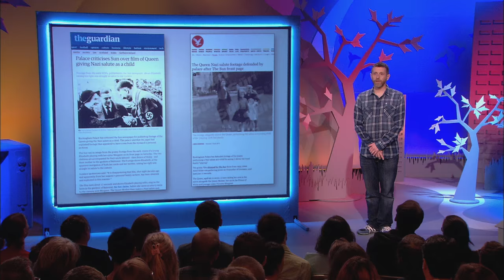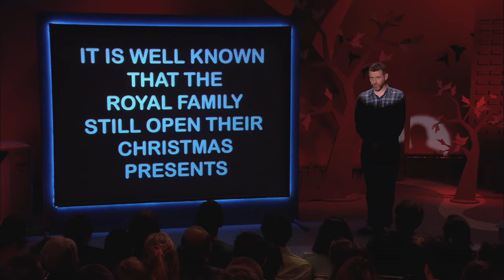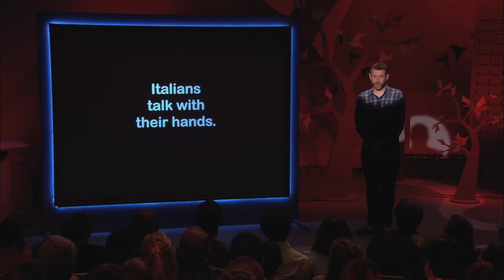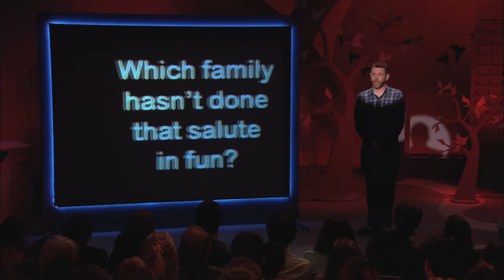Dave Gorman Modern Life is Goodish | Found Poem - The Queen's Nazi Salute | Dave (S3E8)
Dave Gorman performs a found poem about when the Queen saluted Hitler back in 1933.

Watch Dave Gorman Modern Life Is Goodish on Dave and all episodes on demand for free now!

Watch previous episodes of Dave Gorman Modern Life Is Goodish with all his powerpoint presentations, for free and catch-up on UKTV Play